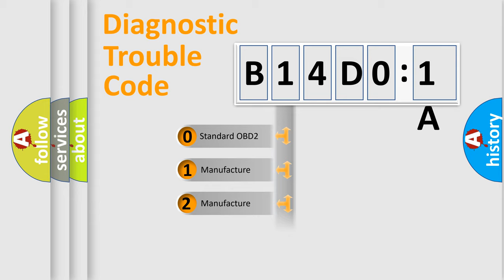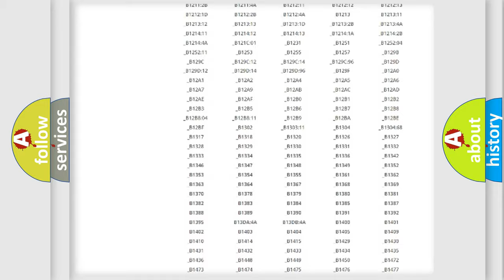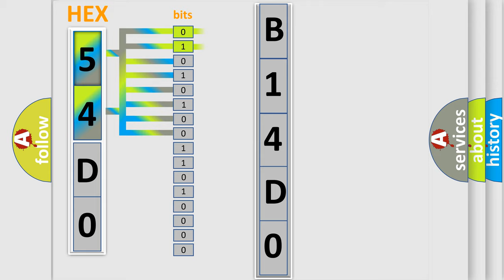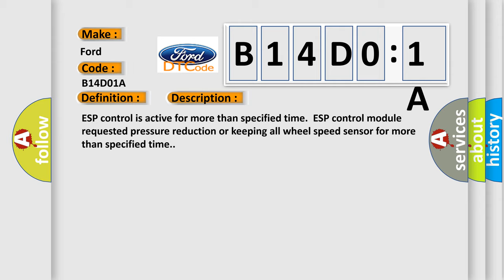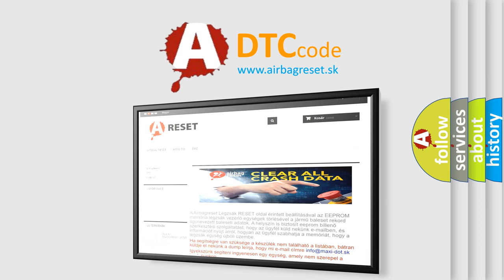DTC Ford B14D0-1A Short Explanation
Contents:
0:21 Basic DTC analysis according to OBD2 protocol standard.
1:48 Insight into programming
2:58 A diagnostically understandable description of the Diagnostic Trouble Code
3:05 Basic error definition

Make:
Ford
Code:
B14D0 1A
Definition:
ESP function failure With ESC
Description:
ESP control is active for more than specified time.ESP control module requested pressure reduction or keeping all wheel speed sensor for more than specified time.
Cause:
Module
Failure Type: